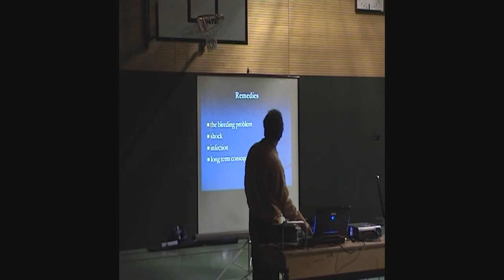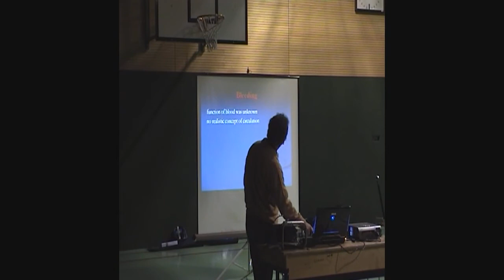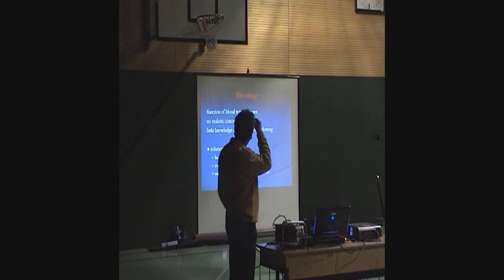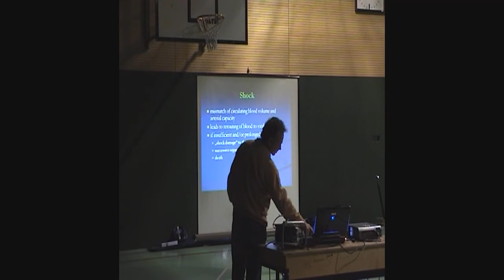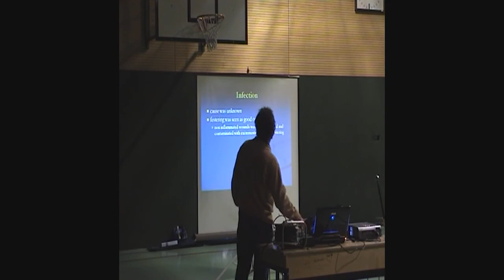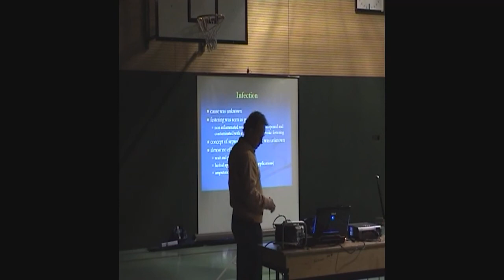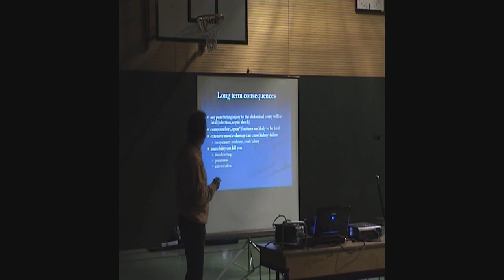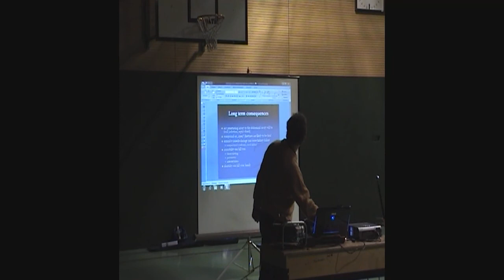Dreynschlag - Lecture - Injuries of med. weapons Teil 02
Dr. Christian Succo explains the effect of medieval weapons on human structures

The lecture took place at the Dreynevent 2010